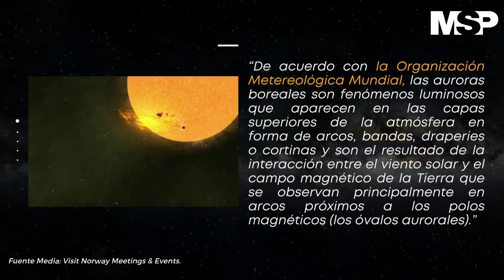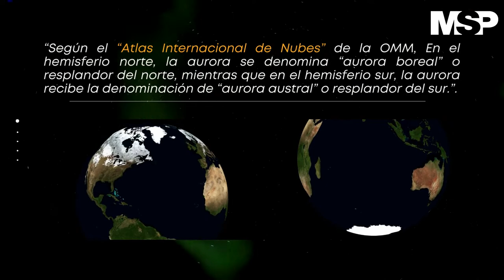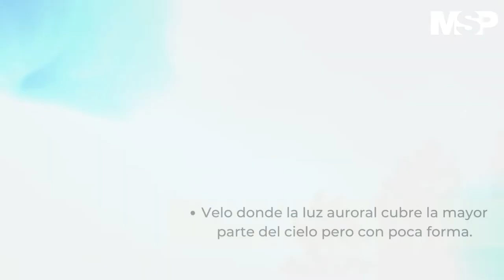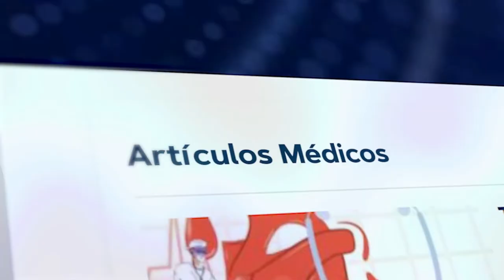¿Qué son las auroras polares? Un maravilloso fenómeno de la naturaleza